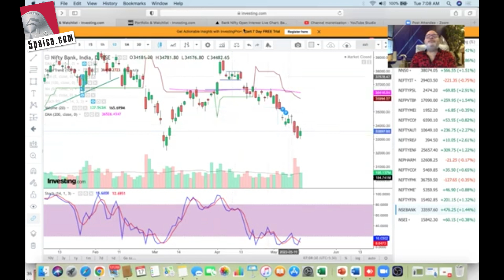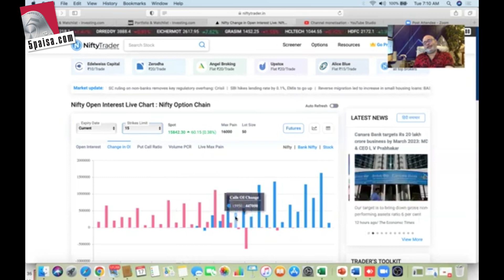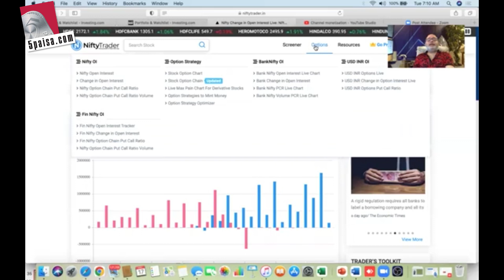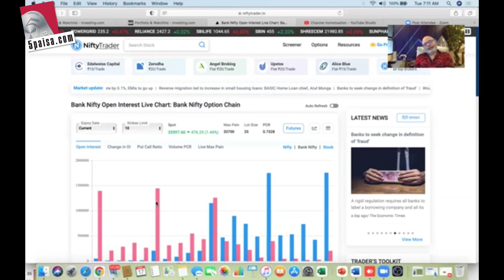brent crude rages, lic listing today